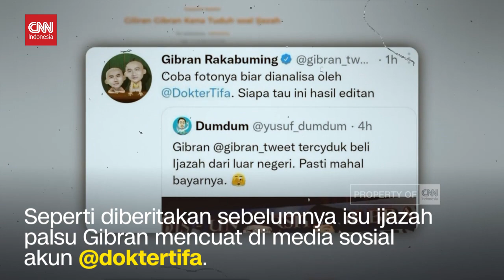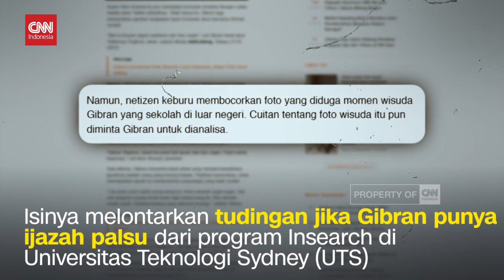Gibran Jawab Soal Ijazah Palsu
Gibran mengaku ijazah dari salah satu universitas di Australia yang dimiliknya asli.

Hal ini disampaikan Gibran usai hadir dalam acara Silaturahmi Nasional Perangkat Desa Seluruh Indonesia di Indonesia arena kompleks GBK, Minggu sore.

Isinya melontarkan tudingan jika Gibran punya ijazah palsu dari program Insearch di Universitas Teknologi Sydney (UTS) di Sydney –Australia. Akun itu juga menyebut Wali Kota Solo tak berkuliah di UTS melainkan hanya kursus setara SMK.